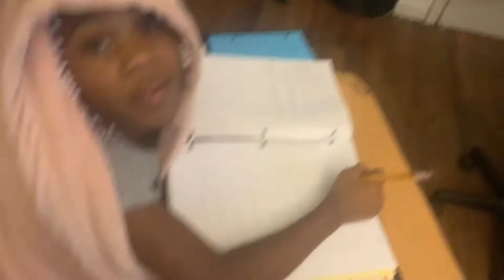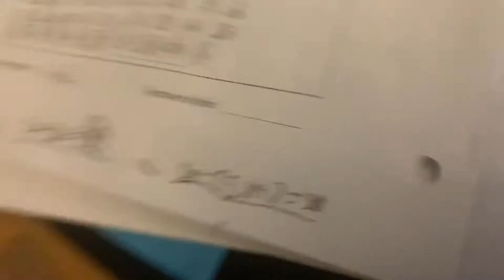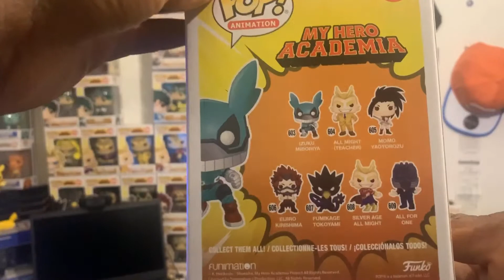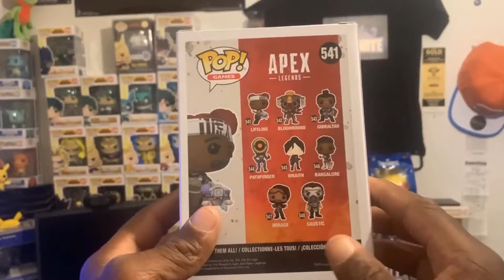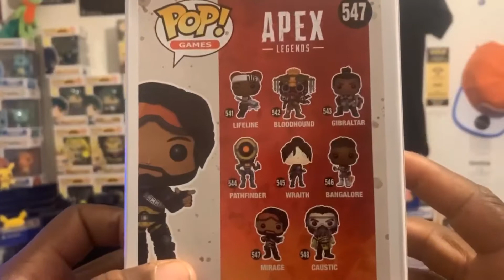Nevaeh is Brilliant/MIDORIYA FINALLY CAME TO GAMESTOP (VLOG#7)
Picked up nevaeh from school and we did math homework

SHOWCASED 6 NEW FUNKO POPS THAT I GOT FROM GAMESTOP

FOR DAILY GAMING AND STREAMS